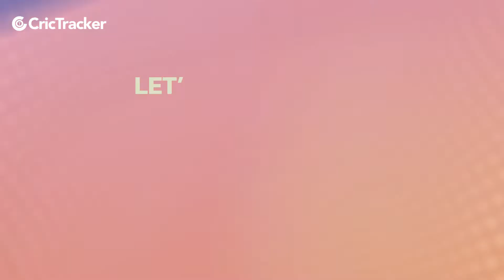The great battle between India and Pakistan | Asia Cup History | Virat Kohli | Asia Cup 2022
The victories and defeats of India and Pakistan has left a huge impact on both the teams and their players and they've been trying hard to get onto each other to win the battle. Here we are going to see the greatest moments of Asia Cup between India and Pakistan.

Watch out.

Watch the video here.

Asia Cup
Pakistan Cricket
India Cricket
Cricket
Cricket News